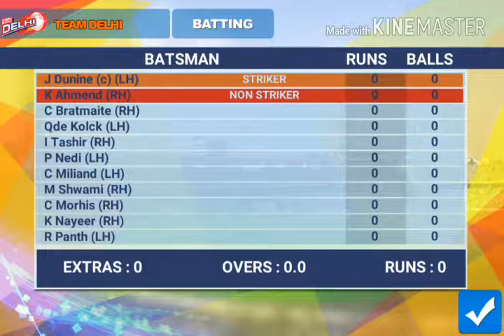Vivo ipl 2017 cricket game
GTA lcs in 400 MB link

GTA san andreas in 300 MB

The dark night rises in 700 MB